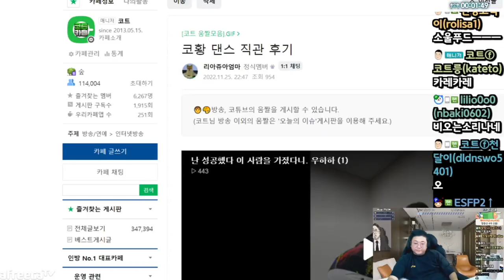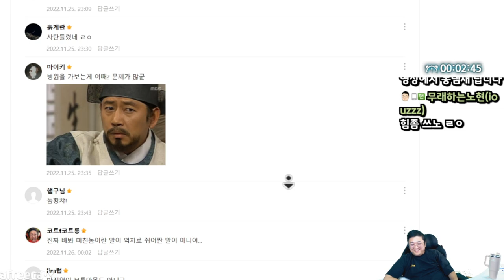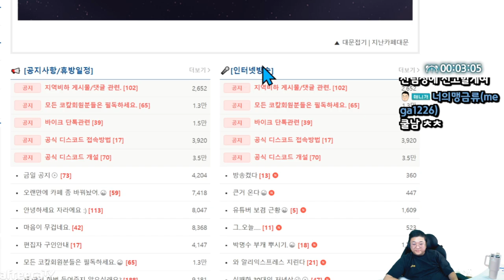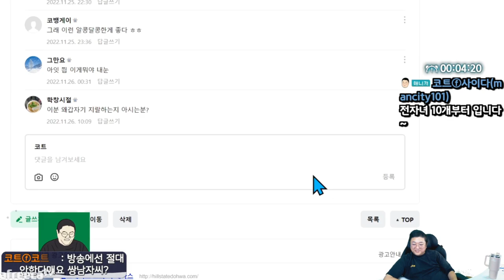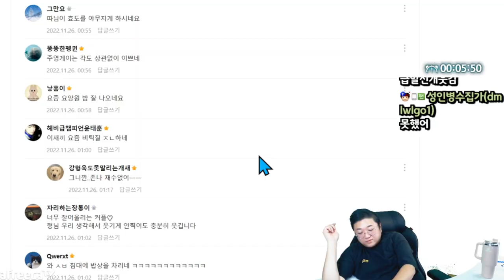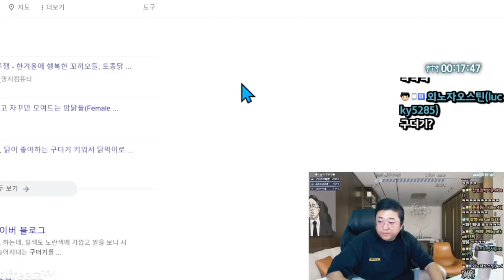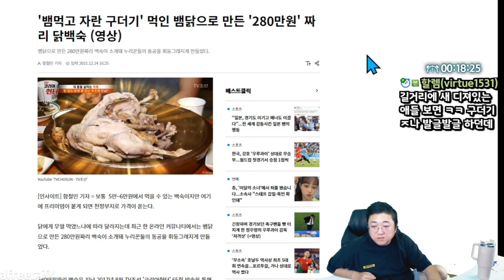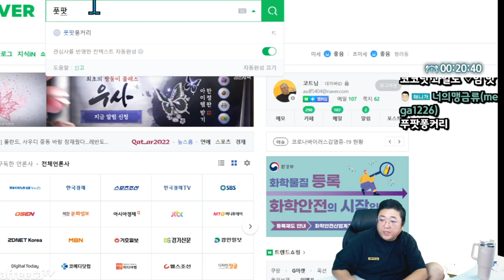하마똥털기 (22.11.26-1)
[음원출처]